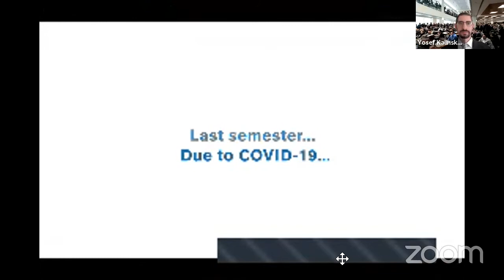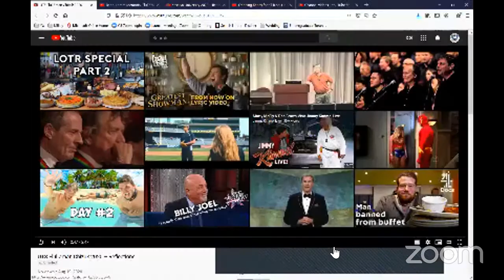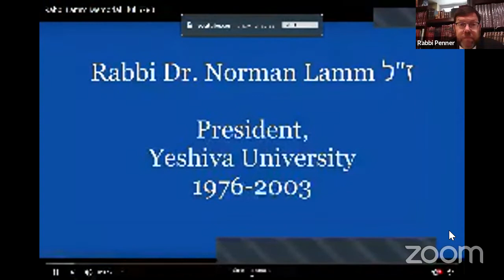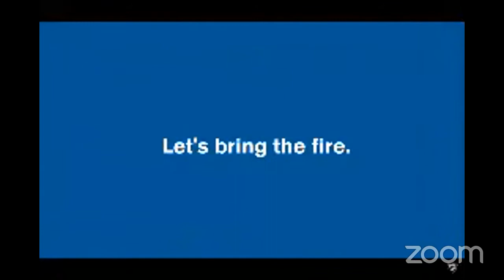Opening Kenes 5780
Opening Kenes for B'nei HaYeshiva - Recorded on 8/26/20